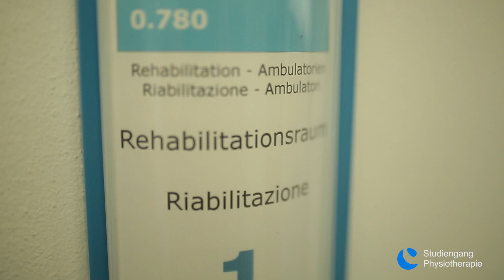Physiotherapie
Physiotherapie ist lebensbegleitend. Physiotherapeut:innen arbeiten mit Menschen jeder Altersstufe, wenn deren Beweglichkeit und Funktionalität durch Krankheit oder Traumata eingeschränkt ist. Sie können somit die Lebensqualität der Mitmenschen enorm verbessern.